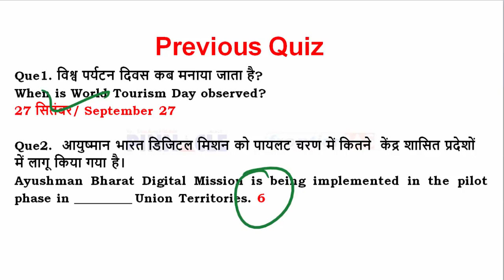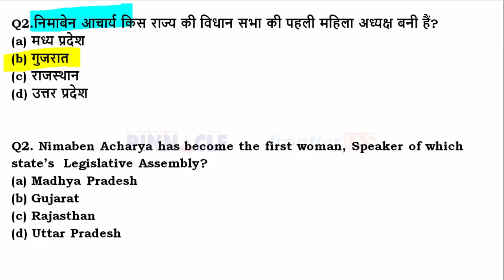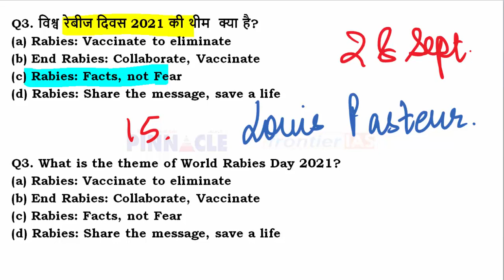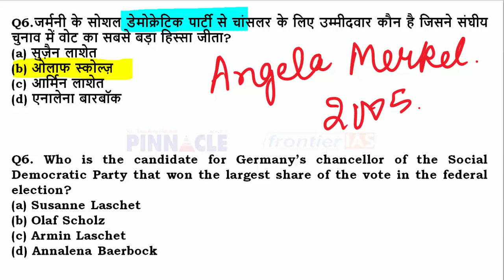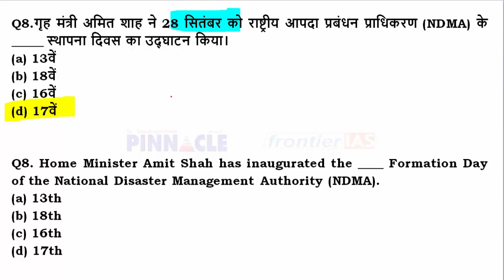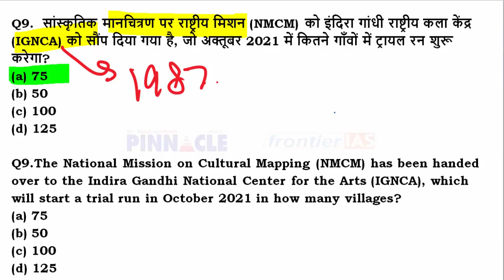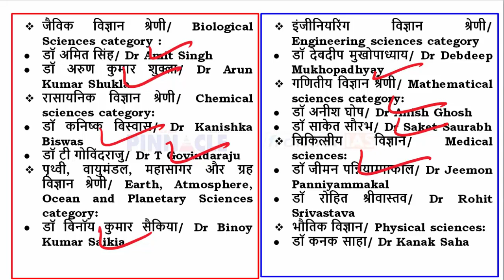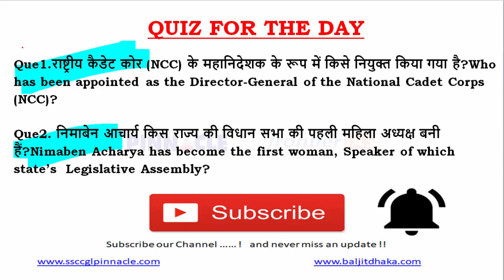29th September 2021 hindi current affairs | daily current affairs